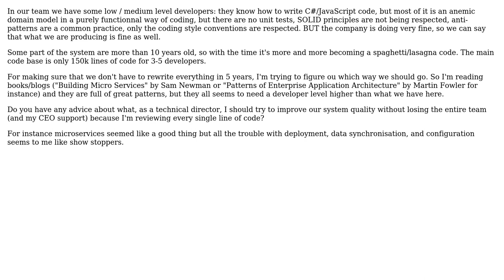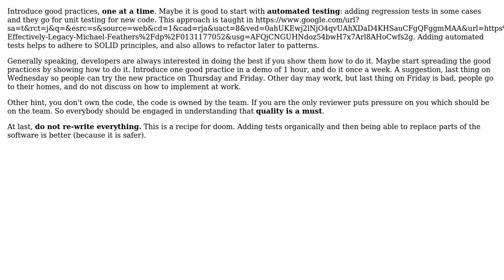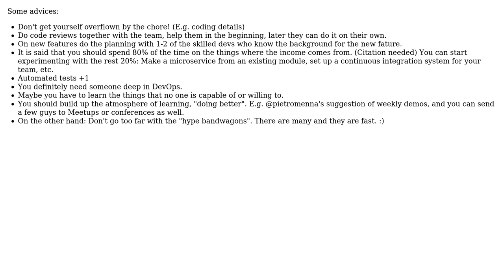Software Engineering: How to deal with low or medium dev team level? (4 Solutions!!)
Software Engineering: How to deal with low or medium dev team level?

With thanks & praise to God, and with thanks to the many people who have made this project possible! | Content (except music & images) licensed under CC BY-SA | Music | Images & others | With thanks to user remi bourgarel user pietromenna user Langecrew user kayess user Jasper user Gabor Imre and the Stack Exchange Network Trademarks are property of their respective owners. You are responsible for your own actions.